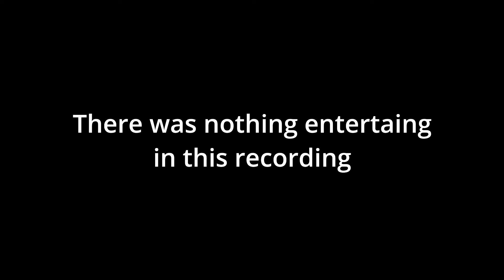24 Guns now in gold... (ROAD TO ORION EP.3)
im sorry for the delay

stay goosey my guys